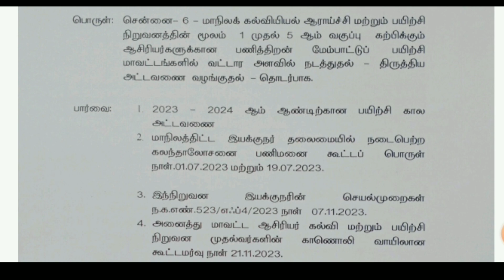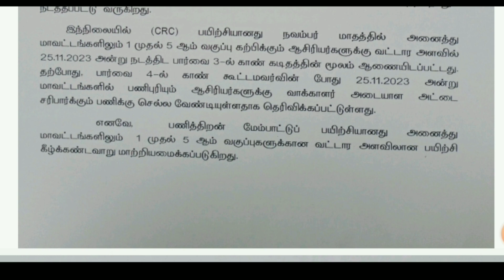(1-5 )வட்டார அளவிலான பயிற்சி தேதி 02.12.2023.